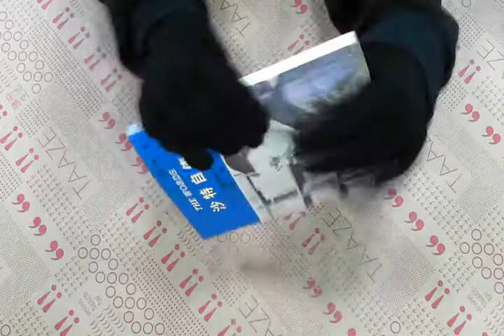TAAZE｜沙特自傳（傳記） 二手書書況 9575450027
TAAZE｜讀冊生活網路書店「沙特自傳（傳記）」，找二手書請至